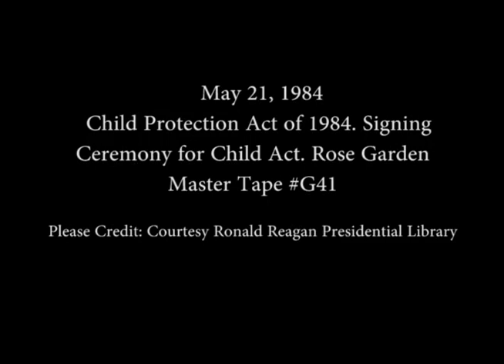President Reagan’s Remarks at the Signing Ceremony of the Child Protection Act on May 21, 1984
Full Title: President Reagan’s Remarks at the Signing Ceremony of the Child Protection Act of 1984 in the Rose Garden on May 21, 1984

Access Restriction(s):Unrestricted
Use Restriction(s):Unrestricted